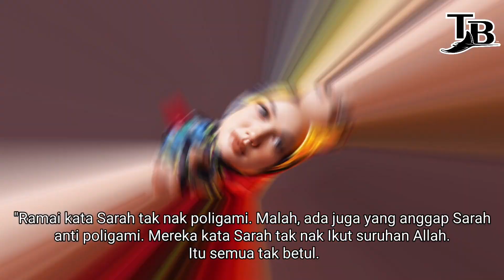"INI PETUNJUK ALLAH... SARAH REDA" - PUTERI SARAH NAFI ANTI POLIGAMI DEK KERANA TAK RELA BERMADU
Baru-baru ini, pelakon Puteri Sarah atau nama penuhnya Puteri Sarah Liyana Megat Kamaruddin, 38, telah mengeluarkan kenyataan mahu 'dilepaskan' kerana tak rela dimadukan.

Dek kerana itu, Puteri Sarah menepis dakwaan anti poligami susulan kenyataannya tersebut selepas suaminya, Syamsul Yusof membuat pendedahan bernikah dengan Ira Kazar, baru-baru ini.

"Ramai kata Sarah tak nak poligami. Malah, ada juga yang anggap Sarah anti poligami. Mereka kata Sarah tak nak Ikut suruhan Allah. Itu semua tak betul.

"Cuma Sarah, Syamsul dan pastinya, isteri barunya, keluarga dan Jabatan Agama Islam Wilayah Persekutuan Kuala Lumpur (JAWI) sahaja yang tahu apa yang berlaku di sebaliknya. Jadi, Sarah rasa cukup-cukuplah," jelasnya.

Ujar Puteri Sarah, dia menyifatkan keputusannya memfailkan perceraian, Isnin ini dibuat sebagai petunjuk dari Allah atas jawapan kepada doa dipanjatkan ketika menunaikan umrah di Makkah, tahun lalu.

Pelakon filem 'Lu Pikirlah Sendiri de Movie' itu berkata, selain nekad memfaikan perceraian, dia juga reda dengan apa sahaja yang ditakdirkan untuknya.

"Sarah pergi umrah bulan puasa tahun lepas dan minta Allah tunjukkan jalan keluar. Inilah petunjuk Allah pada Sarah dengan apa yang berlaku. Keputusan bercerai adalah Allah yang gerakkan hati Sarah.

"Sarah memang reda dengan apa yang terjadi. Walaupun ada yang mempertikaikan betulkah Sarah reda. Sarah tahu apa yang berlaku di sebaliknya," ungkap Puteri Sarah.

Kemelut rumah tangga Puteri Sarah dan Syamsul mula diperkatakan sejak empat tahun lalu, tetapi anak Datuk Yusof Haslam itu tidak pernah membuka mulut mengenainya.

Susulan pengakuan Syamsul, topik berkaitan kemelut rumah tangganya dan kehadiran Ira Kazar sebagai isteri kedua hangat diperkatakan sehingga 'trending' dalam Twitter.

Untuk makluman, Puteri Sarah dan Syamsul mendirikan rumah tangga pada 8 Mac 2014 dan dikurniakan dua cahaya mata, Syaikul Islam, 5, dan Summayah, 3.